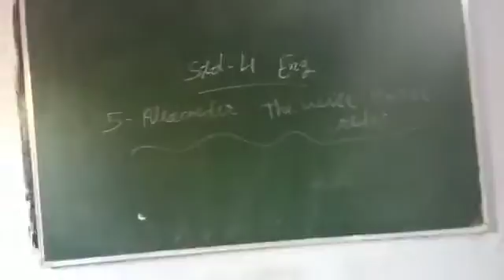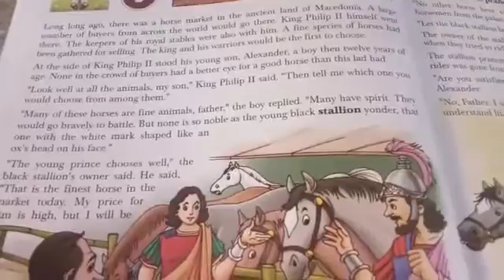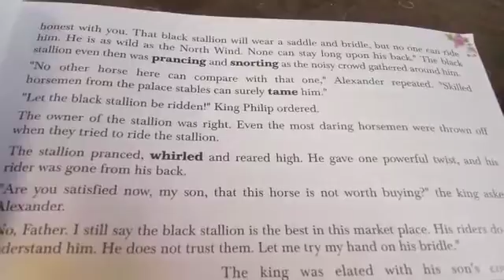25 September 2020(2)